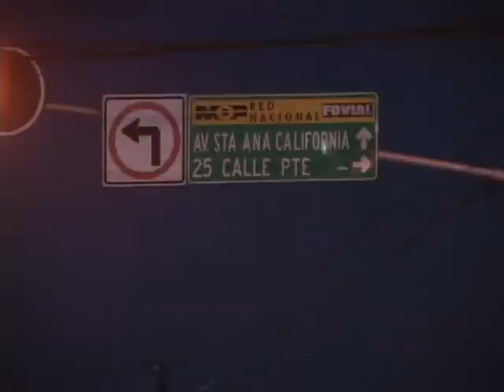ACCIDENTE DE TRANSITO 17 01 2014 ATV NOTICIAS EL SALVADOR l ATV ANTENA TELEVISION l